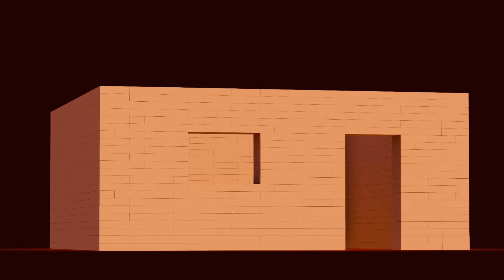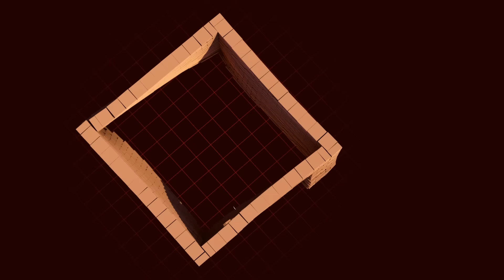Search and rescue: A civil engineer’s journey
Civil engineer Josh Macabuag talks to the Institution of Civil Engineers about how his engineering skills enabled him to assist the UN’s humanitarian operation in Nepal, following the April 2015 earthquake that killed thousands and displaced many more. As a qualified structural and civil engineer Josh was able to help on the ground – identifying whether damaged buildings were safe to enter and advise how to reach trapped survivors beneath the rubble.

Josh explains how he wanted a career that allowed him to apply his knowledge of maths and science to design buildings that improve the lives of people that live in them. To get to where he is today Josh studied an engineering degree, specialised in structural engineering and earned a professional qualification with ICE.

Josh volunteers with the search and rescue organisation SARAID, a humanitarian charity which offers disaster relief from trained structural engineers, paramedics, doctors and fire fighters.